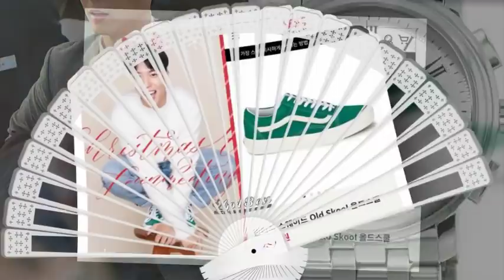[180925 ] parkbogum 박보검 Bianca Chandon Red Lover Pullover Hoodie